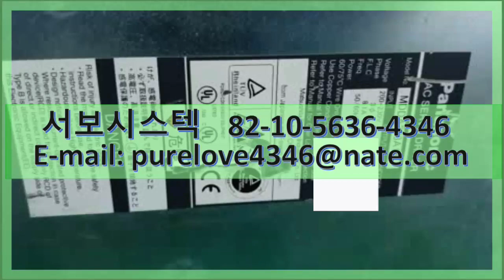MDDA203A1A PANASONIC AC SERVO DRIVER